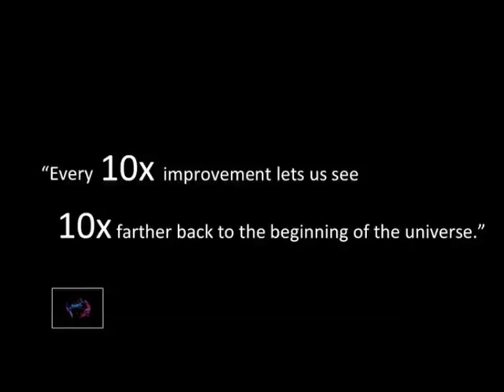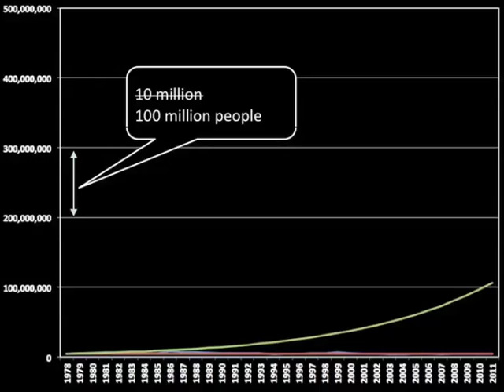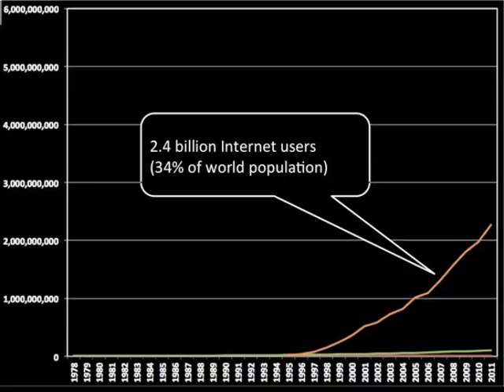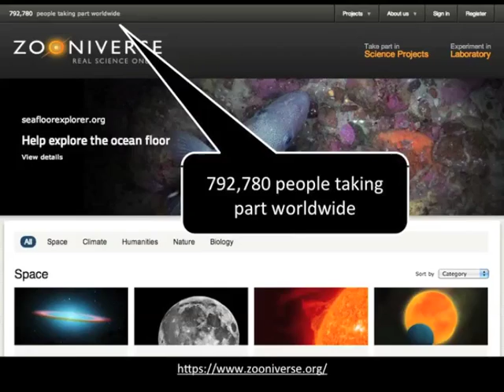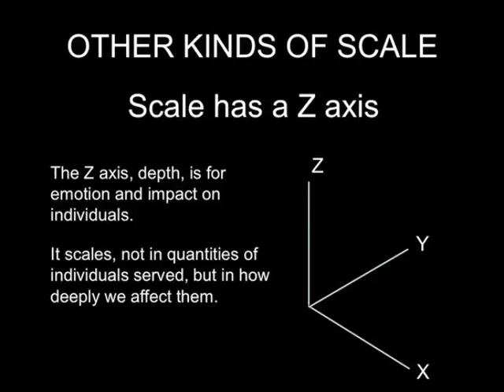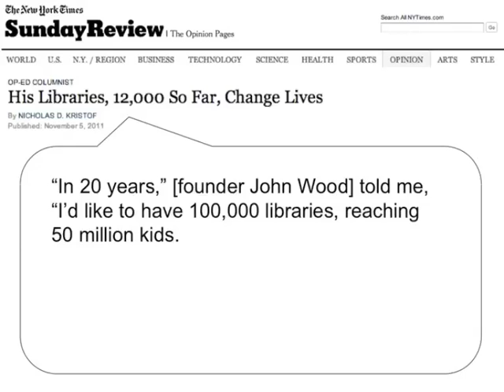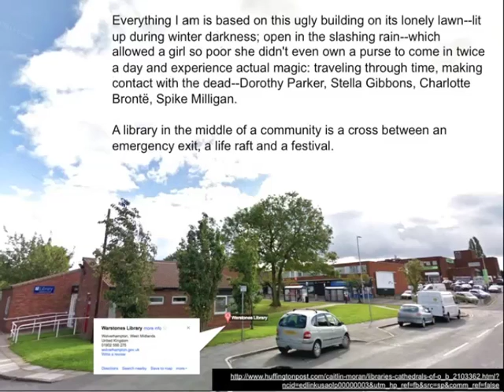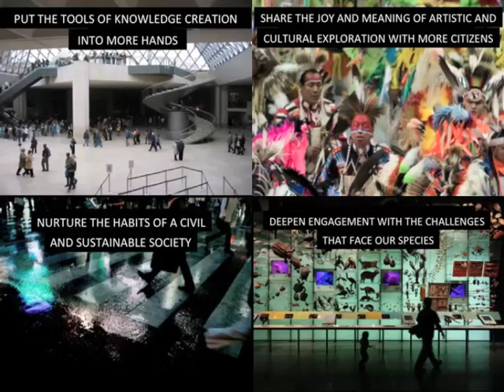"The Age of Scale" for 2013 Hyperlinked Library MOOC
Short talk for the Hyperlinked Library MOOC being run by Michael Stephens and Kyle Jones (and a cast of 100's) out of the School of Library and Information Science at San José State University.

Full video on various conference sites ;)